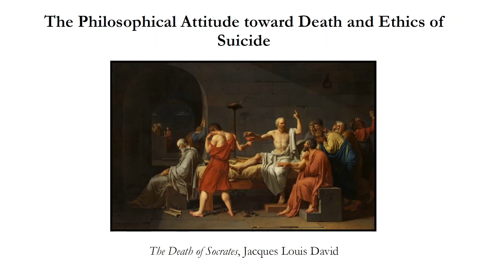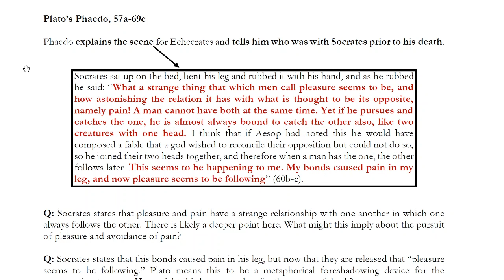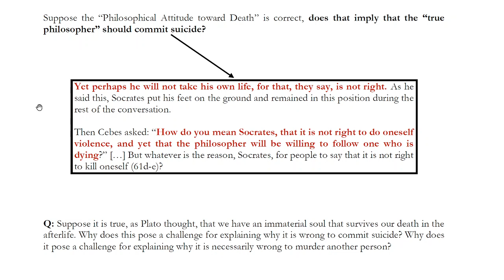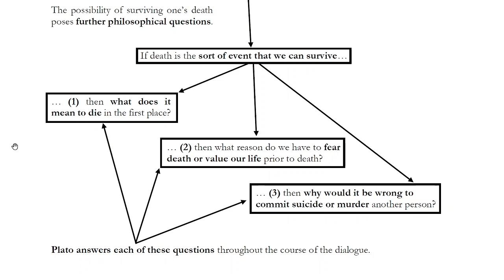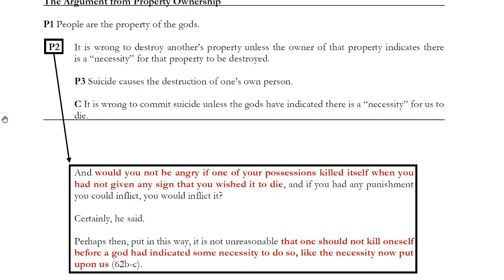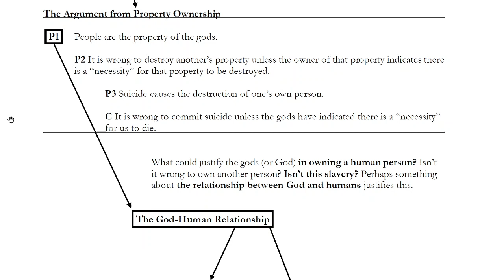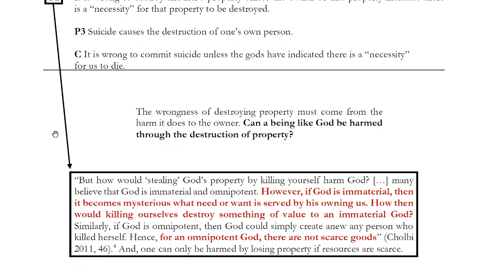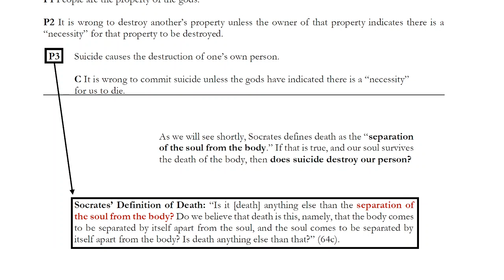The Philosophical Attitude toward Death and the Ethics of Suicide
The Phaedo constitutes the final work in the series of dialogues that describe the trial and death of Socrates. The dialogue presents Socrates' final philosophical conversation prior to drinking the hemlock that results in his death. The dialogue opens with Socrates making two claims that seem to be in tension: (1) the "true philosopher" should welcome death and (2) it is wrong of us to commit suicide. If death is good for the "true philosopher," then why shouldn't the "true philosopher" commit suicide? Socrates presents an argument against suicide based on the claim that humans are property of the gods. However, it may be the case that the more fundamental reason is that there is something vitally important for the "true philosopher" to accomplish in this life.

0:00 - Introduction to the Phaedo
3:48 - The metaphor of Socrates' prison bonds
8:52 - The "Philosophical Attitude toward Death"
13:35 - Surviving Death and the Survival Question
18:07 - Why shouldn't the "true philosopher" commit suicide?
19:33 - The Argument from Property Ownership
25:14 - Can God own a person?
31:12 - Does destruction of God's property harm God?
34:34 - Does suicide cause the destruction of our person?